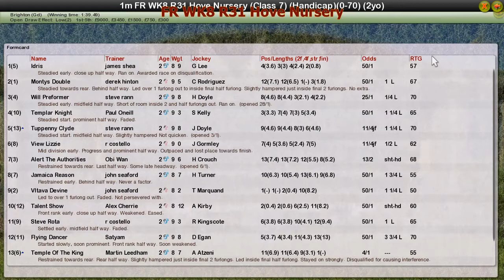FR WK8 R31 Hove Nursery